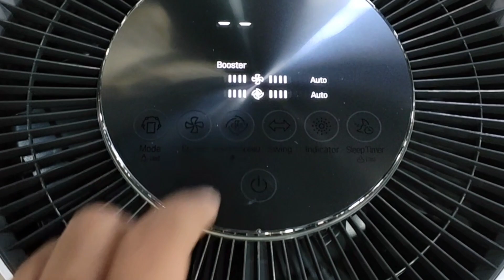محارب الاتربة و البكتريا و الفايروسات من LG منقية ال جي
ال جي غسالات الصحون و غسالة ملابس اسعار ومواصفات الأجهزة الكهربائية
اسعار_السبالت اسعار_الغسالات اسعار سبلت اسعار غسالة جانبي علوي جداري كنتوري ارضي مكيف تبريد
اسعار غسالة غسالات ال جي LG سامسونج هيتاشي توشيبا الحافظ دنكا شارب المتين هايسنس حوضين اوتوماتيك جانبي الاوتوماتيك علوي فتحة من فوق
غسالة_صحون غسالات صحون LG سامسونج المتين الحافظ DLC شارب وايربول لوفرا
طباخات طبا _إيطالي مصري تركي صيني طباخ بلت ان كاونتر طباخ المتين فريش لوفرا تكنوكاز كريازي
ممه بوري ستيل
اسعار مواصفات الثلاجات ثلاجة سامسونج LG ال العراق جي هيتاشي كونكورد المتين الشارب ارجلك وايربول صناعة بولندي صيني تركي إيطالي كوري
اسعار مواصفات شاشات ال جي سامسونج المتين TCL الحافظ الشارب بانسونك الحافظ
اسعار البرادات والمواصفات الأجهزة الكهربائية غسالة سبالت ثلاجة مجمدة قلايه فرن طباخ خلاط محضرة
العراق بغداد بصرة العمارة كربلاء النجف بابل الحلة كركوك أربيل السليمانية دهوك الرمادي الانبار الفلوجة الناصرية ذي قار
غسالة ٨ كيلو ٩ كيلو ١٠ كيلو ١١ كيلو ١٢ كيلو ١٣ كيلو ١٤ كيلو ١٥ كيلو ١٦ كيلو ١٧ كيلو ١٨ كيلو ١٩ كيلو ٢٠ كيلو ٢١ كيلو ٢٢ كيلو ٢٤ كيلو
غسالة حوضين برادات أجهزة كهربائية افضل نوع هيتر داخلي شاشات شاشة سامسونج LG شنون شارب المتين وايربول
اسعار القلايات بدون زيت في العراق والوطن العربي اسعار السخانات اسعار الخلاطات اسعار المجمدات العمودي والطرحية سبالت ال جي سامسونج جبسون كري جنرال جي المتين اليورك الجنرال الكارير الحافظ توست جبسون سبلت سامسونج تحكم
سبلت جنرال الكترك مكنسة هيتاشي مبردة دكت اسعار
DLC طباخات مرشحات